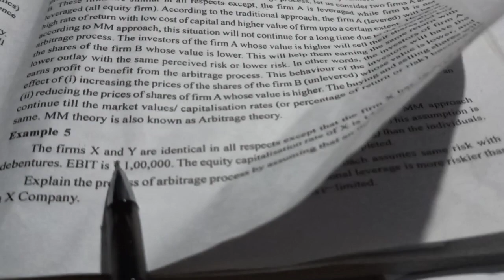Arbitrage process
Mm theory of capital structure